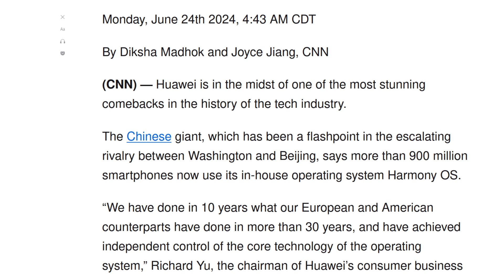Remember Huawei?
🖥️ Dell Computer
📱Moto Smartphone
💽 External drives (backup and backup again)
🔊 Anker Speaker
🎦 Logitech Webcam